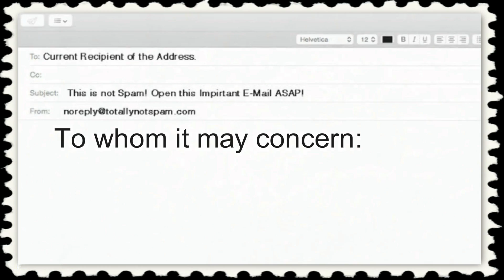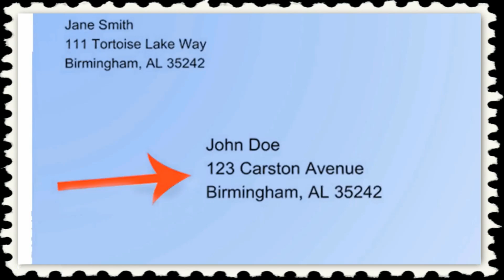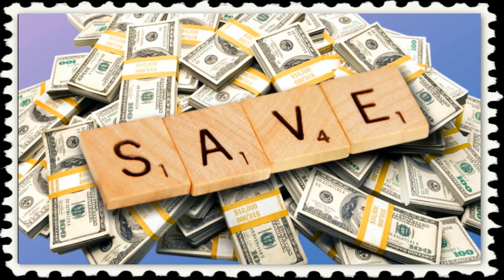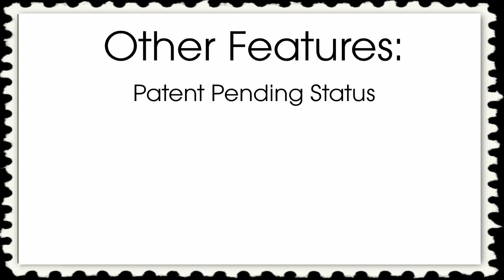SIPwFrame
SIP with Stamp Frame